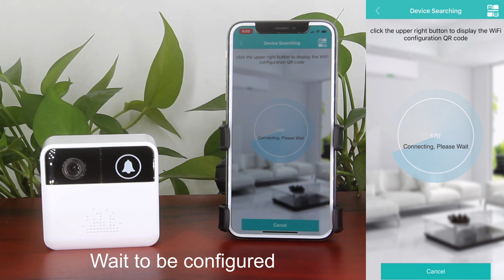Zhiliao IDS1 Video doorbell Setup Video instruction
1.WIFI setup connetion
2.TF card insert
3.Bell match